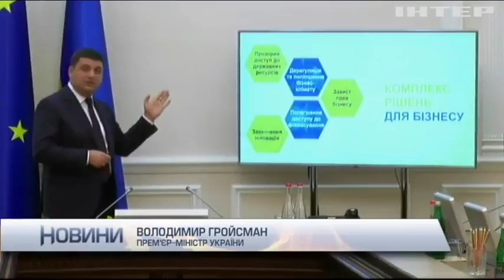Уряд створить прозорі умови для ведення бізнесу